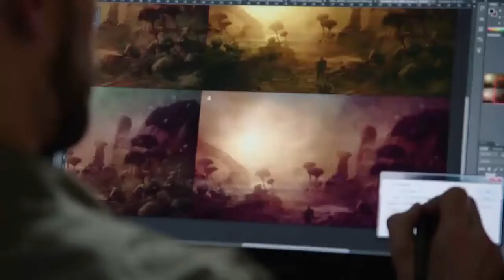E3 Recap | Day 1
I tell you guys about the announcements so far in E3.